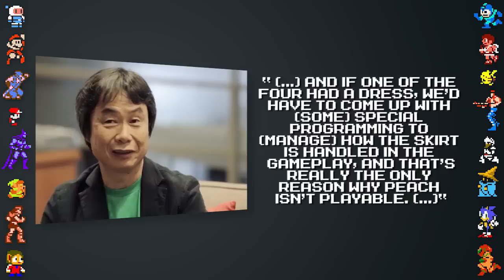Princess Peach - Did You Know Gaming? Feat. Jimmy Whetzel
In wake of the Nintendo Switch (NX) and Mario reveal, we take a look at some facts, secrets, and history of Mario's Princess Peach. Princess Peach Toadstool was originally created by Shigeru Miyamoto, and later redesigned by Yoichi Kotabe. Although Peach hasn't had much of an impact on the series' gameplay, she's appeared in more video games than any other female character in history, nearing 100 titles.

Video Editing by Luis Illingworth @HeyRaguio
Research/Writing by Kiki McIntyre
Script Editing by Cara Hillstock